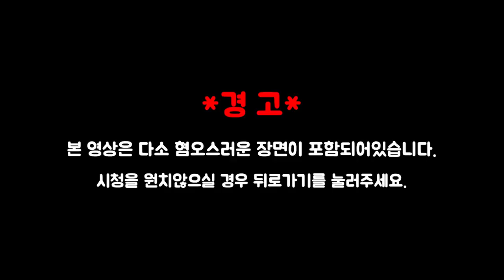칸디루에게 60만원짜리 야생 아로와나 먹이는 영상 (혐오주의)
아마존의 청소부 칸디루에게, 60만원짜리 야생 아프리카 아로와나를 먹이로 주는 영상입니다.

아프리카 아로와나는 몇달전 나이지리아에서 수입하던중 죽어서 도착한 개체이며, 내장과 비늘을 제거하고 급여했습니다.

영상에 나오는 칸디루는 "Pareiodon microps" 입니다.